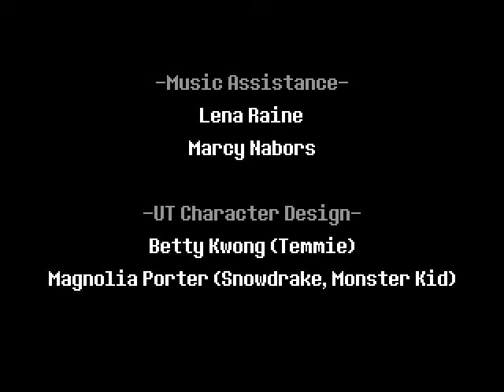[TAS] Deltarune: Chapter 2 Main Route in 26:15.62 (26:00.433 RTA)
Created using libTAS interim commit a5e2f166
Frames: 47282
Rerecords: 1344

Thumbnail by RichConnerGMN